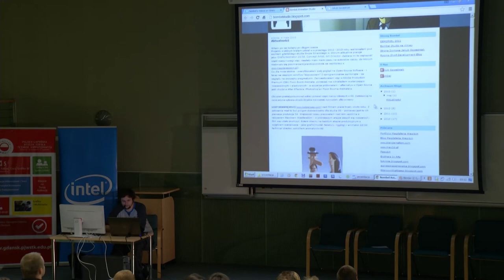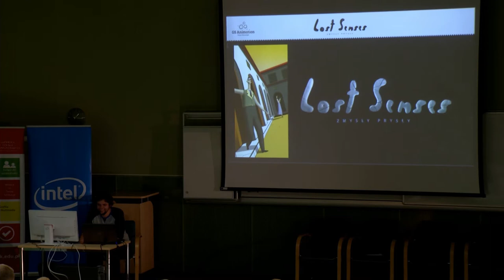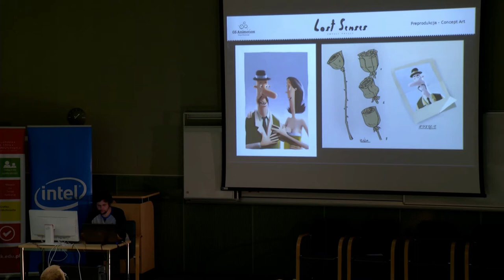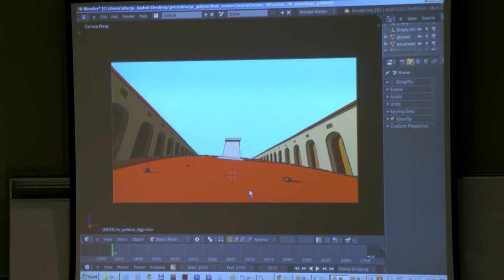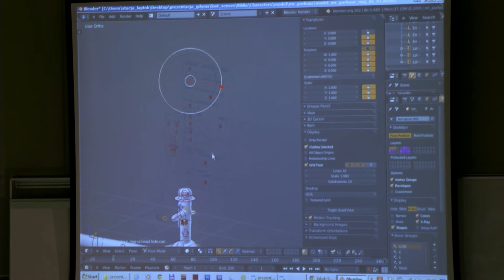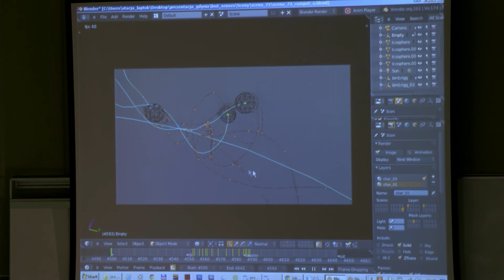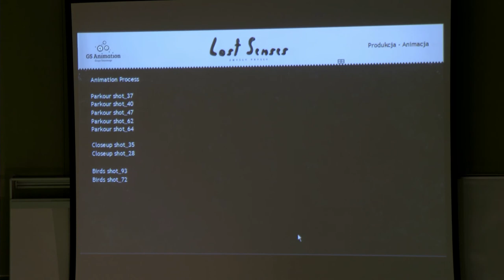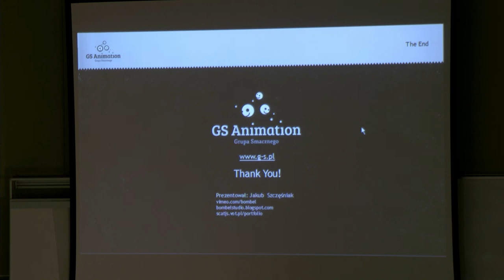Polski Kurs Blendera: YABC-2013 [pl] 13: Jakub Szcześniak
Witam! W materiale wideo przedstawiam wystąpienie Jakuba Szcześniaka, ostatnie w trakcie trwania Konferencji YABC-2013. Jakub przedstawił studium przypadku którym była produkcja filmu krótkometrażowego "Lost Senses". Zapraszam!